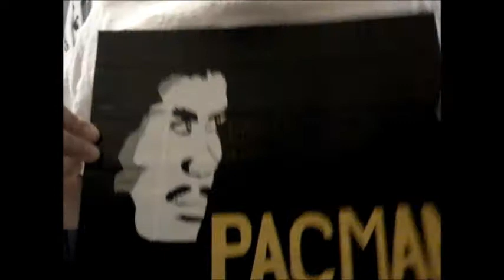manny pacquiao duct tape art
another duct tape painting manny pacquiao the boxing champion
this is my (zach) first painting